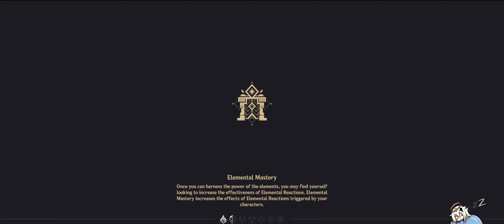Genshin Impact Part 189